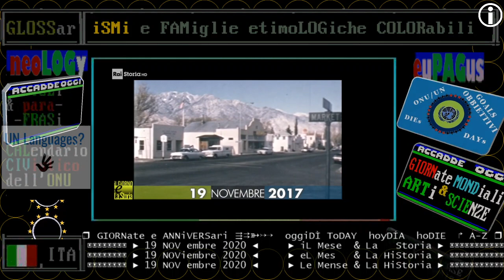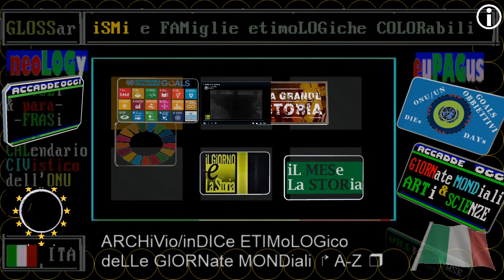§.2017/** muore Charles Manson * 19 NOVembre * / videoscheda di RAI STORIA ACCADDE OGGi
Charles Milles Manson (Cincinnati, 12 novembre 1934 – Bakersfield, 19 novembre 2017) è stato un criminale statunitense, noto per essere stato il mandante di due fatti di sangue famosi nella storia degli Stati Uniti d'America: quello dell'eccidio di Cielo Drive, in cui furono assassinati Sharon Tate e quattro suoi amici, e quello ai danni di Leno LaBianca e di sua moglie.